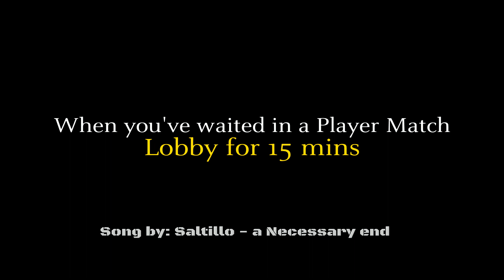Tekken 7 : Rank Matches No.148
A clip of my most recent Rank run, love this track, I could decided which parts of the song to add, hope U like it.